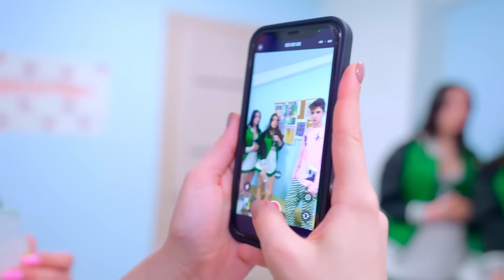Diana a été trahie ! Pom-pom girls ne sont plus des Anime ! | Élève Populaire vs Élève Impopulaire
Diane est choquée ! Maman a découvert la tenue que Diana porte à l'école ! Désormais, Diana n'a plus le droit d'être un anime ! Que devrait faire Diane ? Jetons un coup d'oeil ! Élève Populaire vs Élève Impopulaire